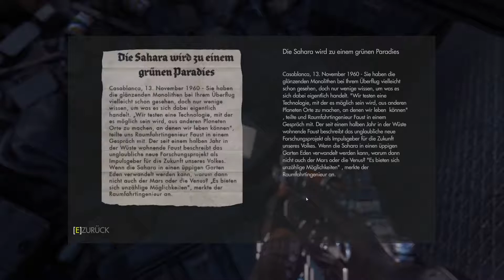WOLFENSTEIN : THE NEW ORDER #26 - Brückenschädlingsbekämpfung //Let's Play Wolfenstein The New Order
« HINWEIS »
Ihr sucht einen Clan|eine Gilde ?

« Beschreibung »
In Wolfenstein The New Order stecken wir als B.J. Blazkowicz in der Haut eines Soldaten der sich gegen das Regime erhebt und mittem im verzweifelten Versuch steckt, dieses zu stürzen. Dabei gelingt es den Entwicklern uns durch eine für einen Egoshooter sehr brachtvoll inszenierte Story zu schleifen. Und schleifen hier im warsten Sinne des Wortes, denn wir haben zwar die Möglichkeit die level schleichend zu absolvieren, jedoch geht etwas schief, so müssen wir uns mit Soldaten des Regimes und anderen Gefahren auseinandersetzen.
« Game Details »

Entwickler :    MachineGames
Publisher :    Bethesda Softworks